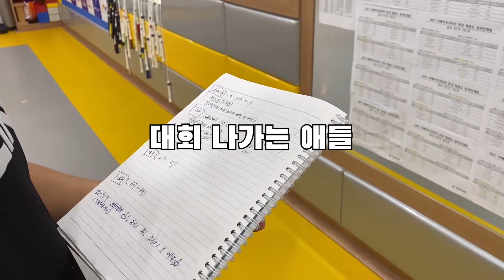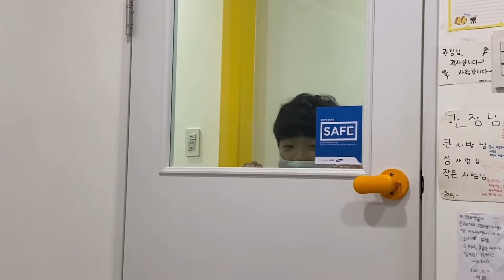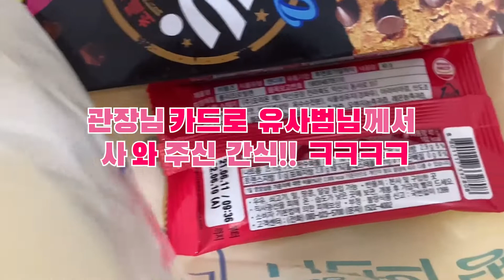VLOG｜코로나 시국의 온라인 태권도 대회는 어떤모습일까? ｜서린태권도｜태권도품새｜태권도일상｜태권도사범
2021년 더베이직코리아 전국 품새대회(온라인) 브이로그 영상 입니다.
영상 촬영, 편집에 도움을 준 편관장TV 편집 담당자 "배지영"님께 감사 인사를 전해드립니다.

감사합니다!

🔆서린태권도장 대회 경기 결과🔆

금메달(1위) - 21명
은메달(2위) - 4명
동메달(3위) - 8명

서린태권도장 참가자 전원 33명!
품새부분 전국 1위, 종합우승!

편관장과 함께 소통해요
(아래 링크를 클릭해주세요)

감사합니다 ~ 🎶
촬영 장비 : Galaxy Note9 ㅣSmooth 4
영상편집 프로그램 : Premiere Pro